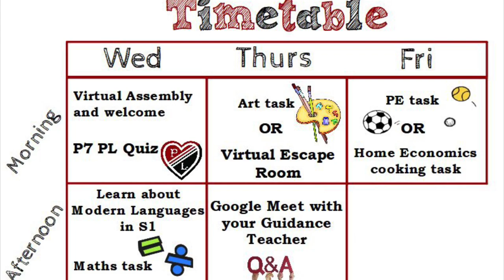Preston Lodge High School: P7 Virtual 3 Day Visit Welcome Film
Mr Clark welcomes the new S1s to PL - 2020